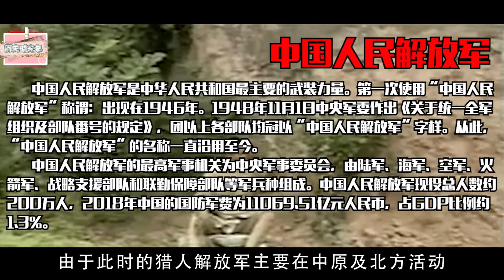粟裕为何被林彪称打神仙仗？20万打国军25万，还轻松歼敌9万 粟裕 林彪【历史时光车】